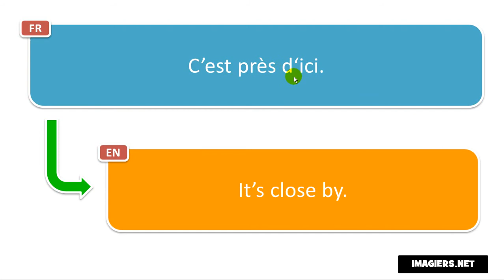French phrase # C’est près d‘ici